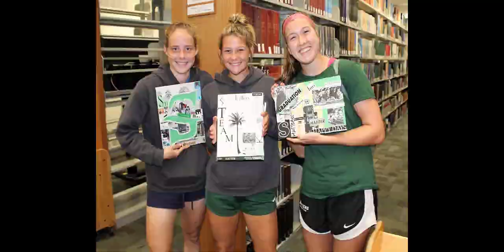Vision Boards and Music at the Library on Values Day 2022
We invited Stetson students to make vision boards on Values Day (October 18, 2022). As a special treat Jamie Clark (professor of music) brought her students from the School of Music. We enjoyed four brief and wondrous concerts.
The students created vision boards on the Values Day theme of Engaged Citizenship.